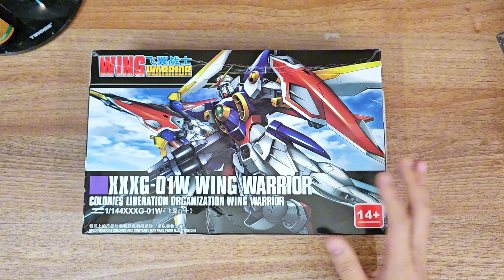[ Gunpla ] Đập hộp và check : HG - Wing Gundam / Đơn giản vì phim nó hay !!! [ Gundam AC ]